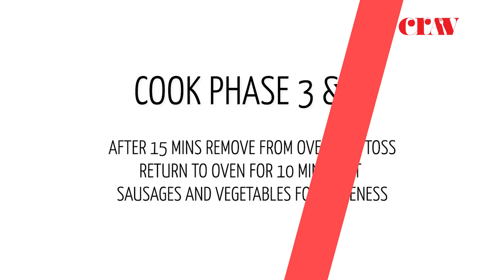How to Make Sheet-Pan Sausage & Peppers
A classic pairing of sausage and peppers makes for a simple yet delicious dish that everyone can enjoy!